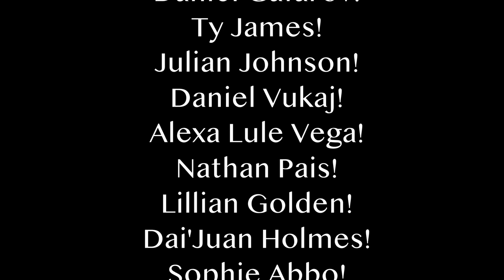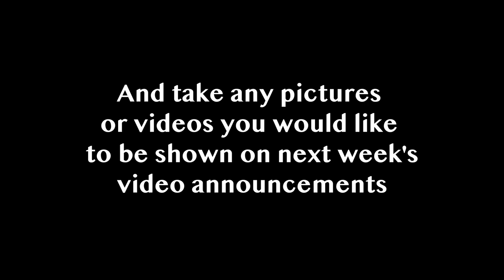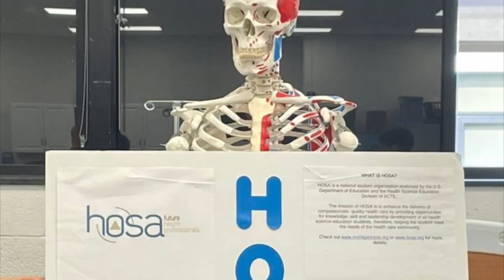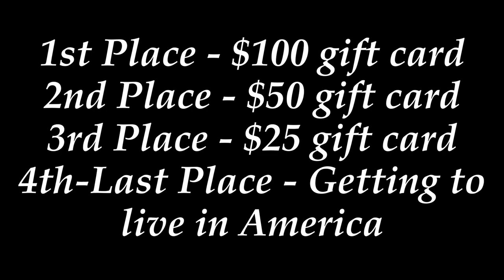Farmington High School Video Announcements 9-26-2022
FHS Film Crew's morning announcements for the week of September 26th, 2022